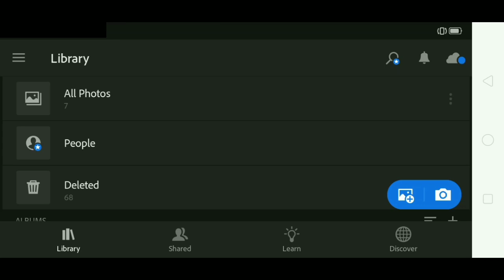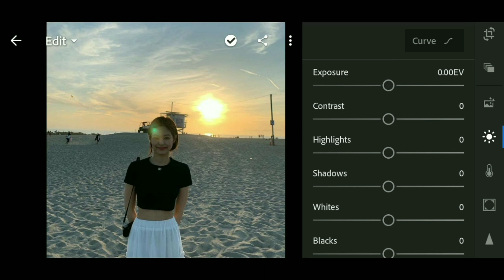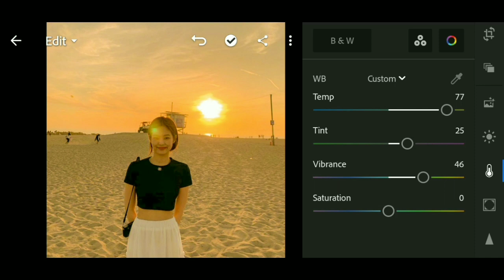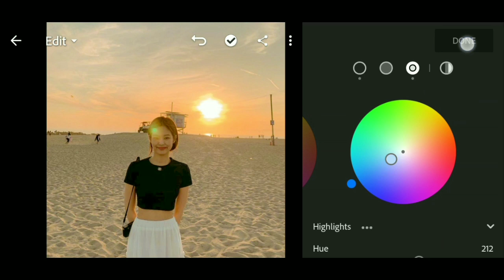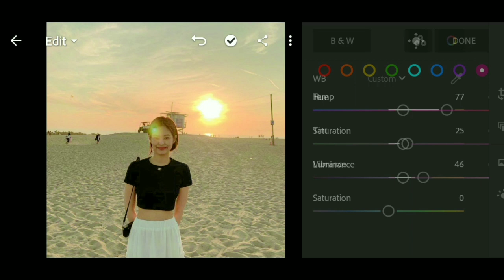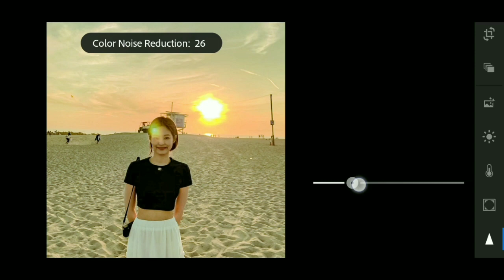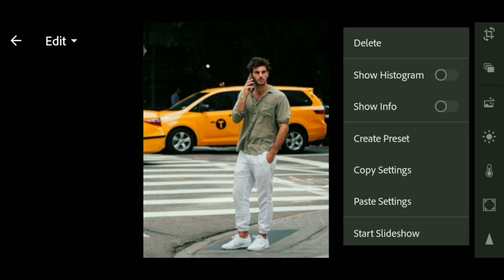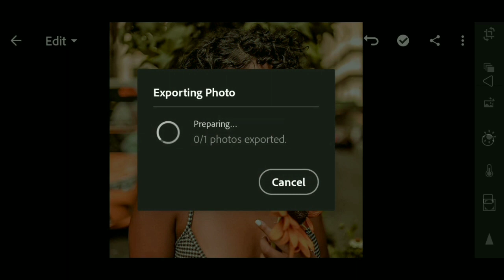Lightroom Lime Preset || Lightroom Mobile Free Download Dng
Instagram jurusantutorial
Jurusan Tutorial